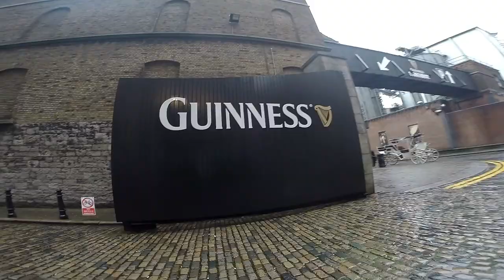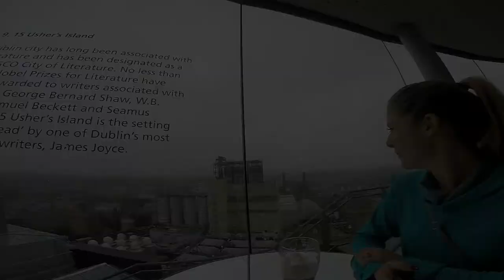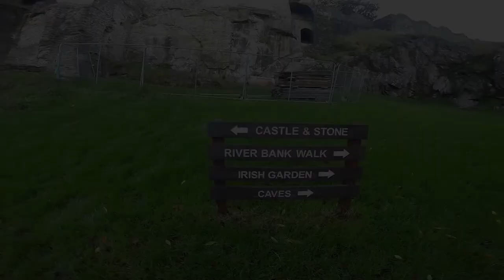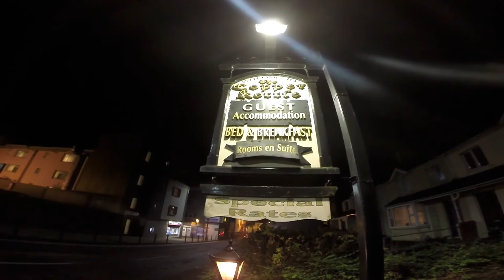Troy and Erin Euro Trip - London, Birmingham, Dublin, Ring of Kerry